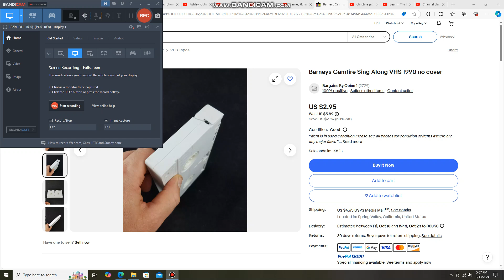Ashley, Cutis, Kim and Kirsten Singing to Jesus Loves Even Me